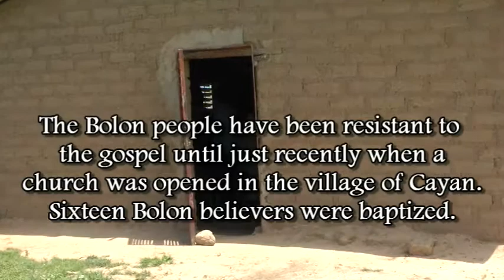for the de Waaijs